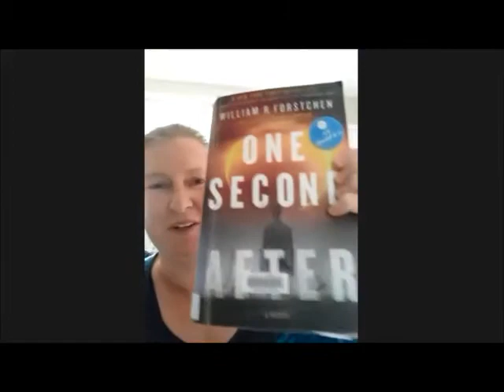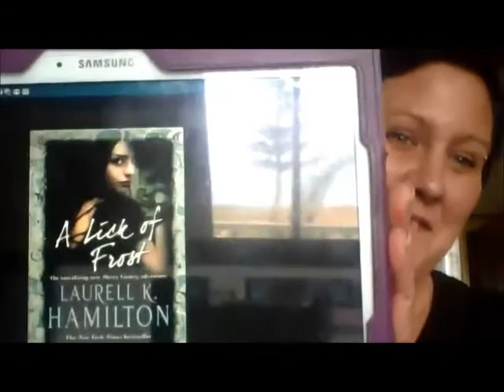Napier Library virtual book club trailer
Join the Napier Library librarians as we show you what we have been reading.